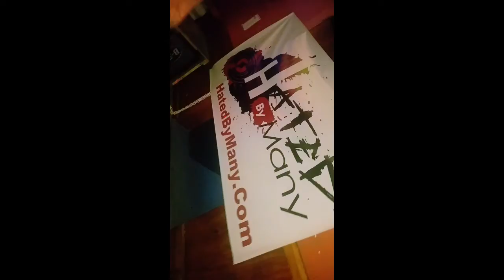Bodega muzik - WORK - Trip da gift - shot by Rubix Justanothacombination